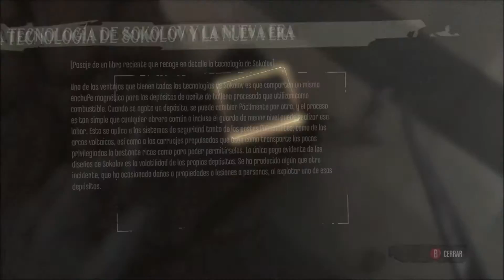Let's Play: Dishonored: Las brujas de Brigmore (Español) #2 La vuelvo a liar...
Ábreme